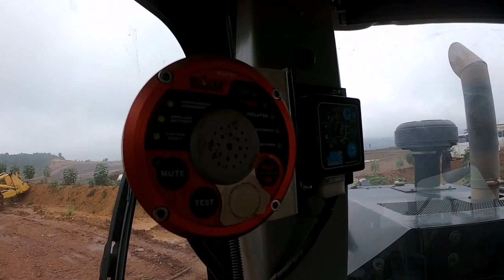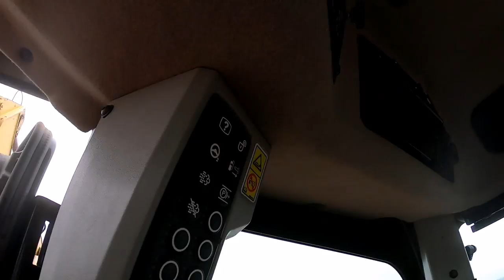New Motor Graders || HEAVY EQUIPMENT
Grader Caterpillar 14M³ new type 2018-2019